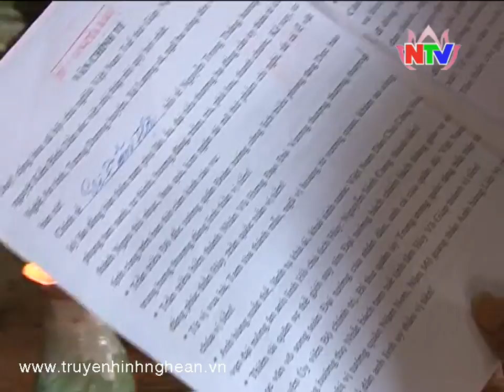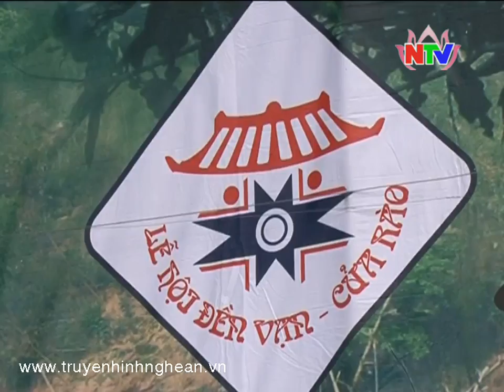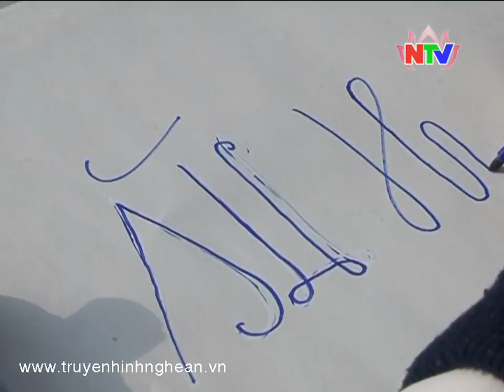Lễ hội Đền Vạn Cửa Rào